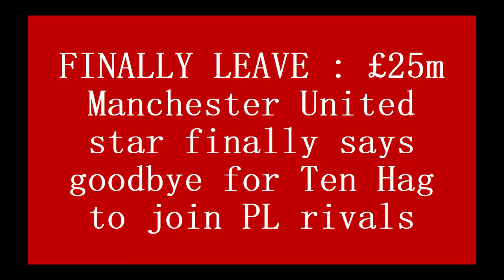FINALLY LEAVE : £25m Manchester United star finally says goodbye for Ten Hag to join PL rivals